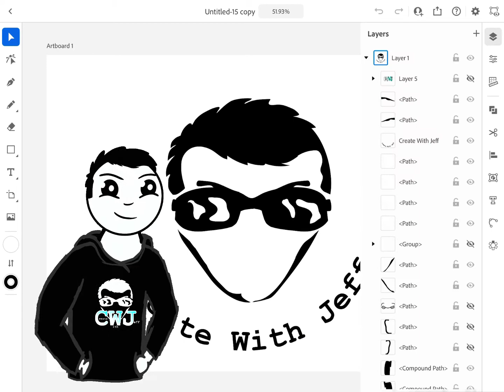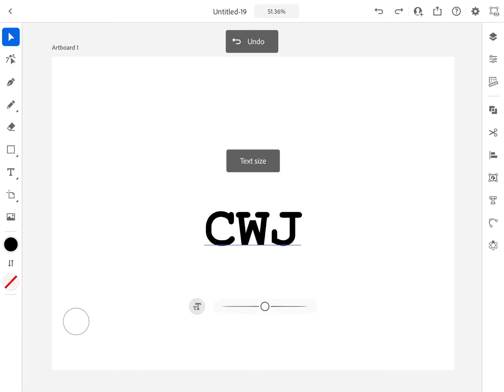How to make text bigger in adobe illustrator for iPad Pro(real quick)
Another short tutorial on how to use the text tool in adobe illustrator for the iPad Pro. There’s lots of things to learn about it so I’ll try and upload more frequently. Hope this video proves usefule to you!